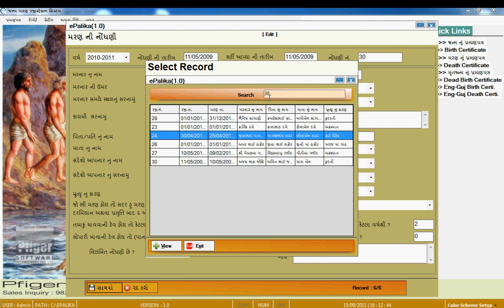01.Birth & Death - Entry - 07 Death Edit